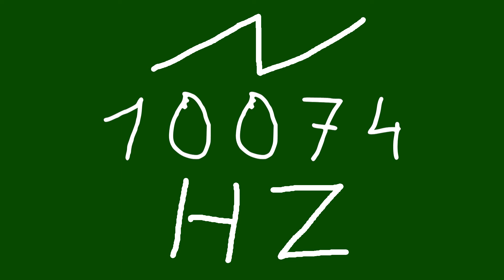10074 hz saw